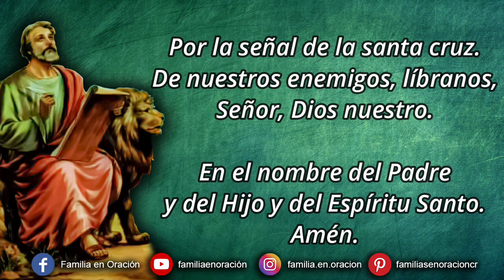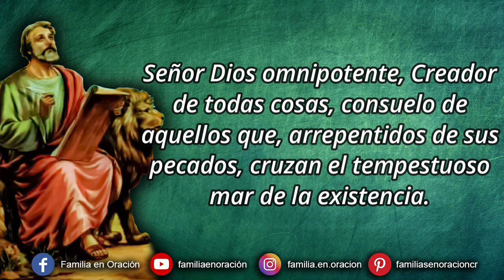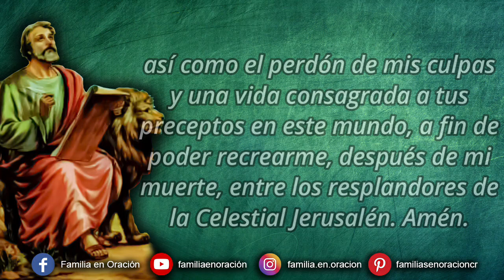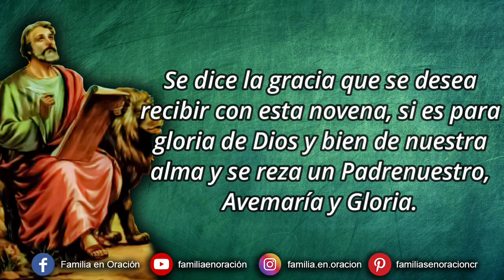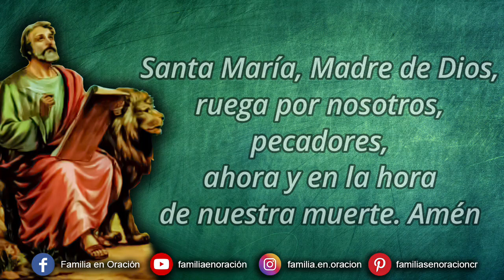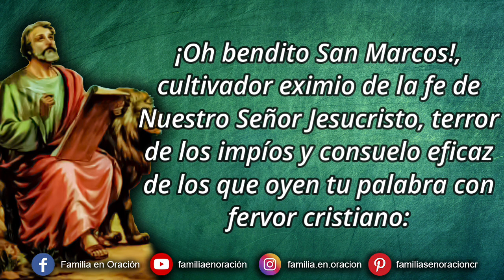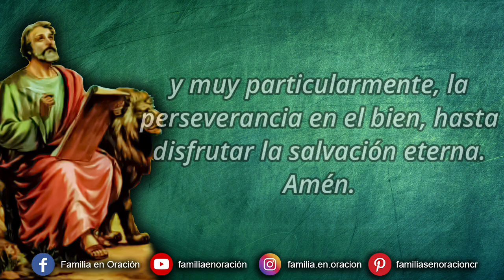Novena a San Marcos Evangelista - Día 8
🙏 *ORACION INICIAL*
Señor Dios omnipotente, Creador de todas cosas, consuelo de aquellos que, arrepentidos de sus pecados, cruzan el tempestuoso mar de la existencia. Arca preciosísima que encierra para los buenos, tesoros de amor y bienaventuranza, a ti vuelve mi alma en este instante feliz que consagro a dar principio a la santa novena, en honor de tu amado evangelista San Marcos, suplicándote, que por méritos de la pasión y muerte de Aquel en que tienen todas tus complacencias y por los del gloriosísimo San Marcos, que logró la dicha de ser intérprete y confidente del Príncipe de los Apóstoles, me haga saborear el fruto que aspiro a conseguir por medio de este piadoso ejercicio, si fuere de vuestro agrado; así como el perdón de mis culpas y una vida consagrada a tus preceptos en este mundo, a fin de poder recrearme, después de mi muerte, entre los resplandores de la Celestial Jerusalén. Amén.

8️⃣ DÍA OCTAVO
San Marcos, defensa formidable de la Religión del Gólgota, fuente inagotable de caridad para saciar la sed de los que ansían beber el agua de la eterna salud; con la fortaleza del león tú venciste a los impíos que haciéndote padecer los tormentos más atroces, pretendieron impedir la propagación de la fe, emprendida por ti con las armas de tu palabra y tu pluma. Emprende igualmente el rescate de mi alma, sáciame con aquella agua apetecida y haz que siempre venza a los enemigos de Dios y de la Iglesia, para ser acreedor y deleitarme, por los siglos de los siglos, con las melodías de la eterna Sión. Amén.

San Marcos: pues tu poder fue grande contra el pecado, a tus pies me he postrado con fervor para obtener el perdón tan anhelado. ¡Alabado sea el Santo Evangelista! ¡Alabado sea por todas las naciones!

_Se dice la gracia que se desea recibir con esta novena si es para Gloria de Dios y bien de nuestra alma y Rezamos un Padre Nuestro, Avemaría y Gloria._

🙏 ORACIÓN
¡Oh Dios!, que elevasteis a tu San­to Evangelista San Marcos por la gracia de la predicación del sacratísimo Evangelio, concedednos que nos aproveche siempre de vuestra salvadora doctrina, y seamos protegidos por su poderosa intercesión. Por Jesu­cristo Nuestro Señor. Amén.

🙏 ORACIÓN FINAL
¡Oh bendito San Marcos!, cultivador eximio de la fe de Nuestro Señor Jesucristo, terror de los impíos y consuelo eficaz de los que oyen tu palabra con fervor cristiano: por las conquistas de tu divina predicación, con la cual abristeis las puertas del Cielo a innumerables espíritus, antes reunidos en las tinieblas de la infidelidad, y por tus sagrados júbilos cuando terminaste los excelsos relatos de la redención del género humano, llena de paz mi corazón y guía siempre mis pasos, por los senderos de la virtud, siendo mi intercesor ante el trono del Altísimo, para que este novenario me alcance la satisfacción de todas mis necesidades materiales y espirituales, y muy particularmente, la perseverancia en el bien, hasta disfrutar la salvación eterna. Amén.